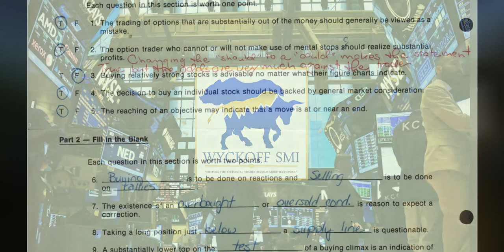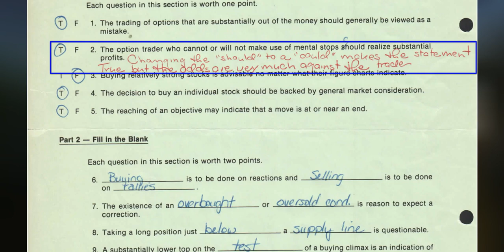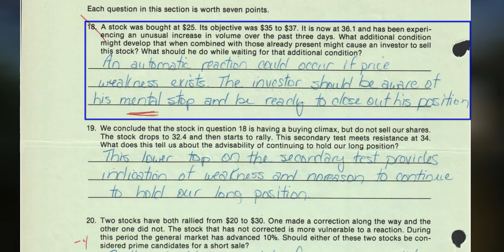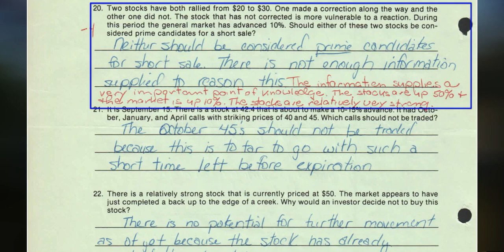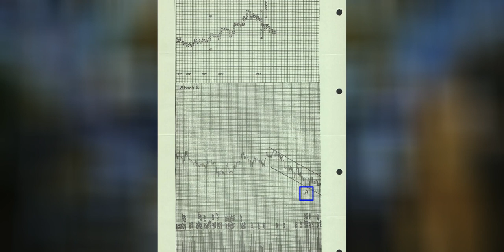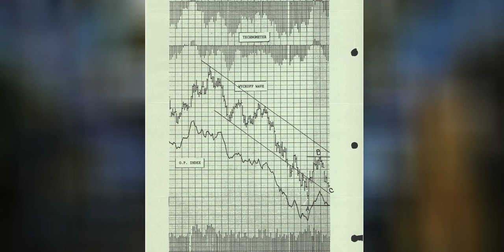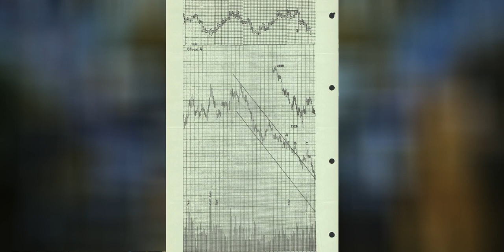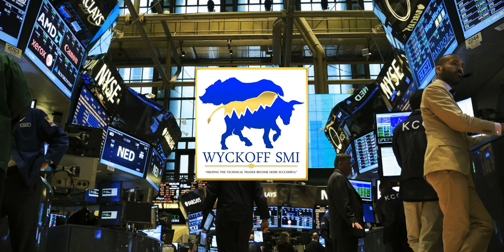Trading Techniques Lecture #542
This trading technique audio lecture is  part of the Trading Techniques course offered at WyckoffSMI.com , You can enroll in the Trading Techniques course today!

Wyckoff SMI’s “Trading Techniques” Online course is for the Wyckoff Student who wants to take a trip into the past and revisit Wyckoff Stock Market Institute’s famous Trading Techniques lessons. Over the course of 5 decades Wyckoff SMI allowed students to subscribe to these short educational lessons where SMI instructors would go over and recap various Wyckoff Trading Method strategies and techniques. Enrollment in our “Trading Techniques” online course allows you to revisit the most popular Trading Technique lessons ever! Each lesson includes a audio lecture accompanied with charts and quizzes. Wyckoff SMI will be releasing additional Trading Techniques lessons through out 2017 until a total 12 have been added to the program.

Follow us on all our other web pages for more Wyckoff News & Trading Updates!

Facebook.com/wyckoffsmionline
Twitter.com/WyckoffSMI Or @WyckoffSMI